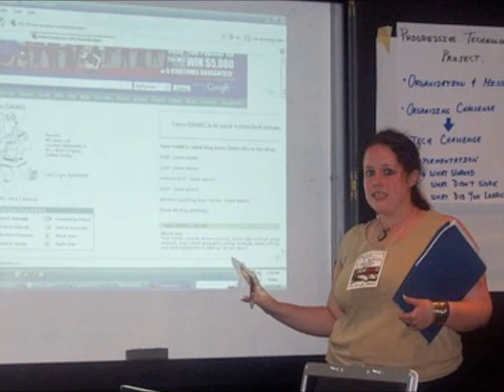Direct Action Welfare Group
A video about our vision, mission, beliefs, and programs.